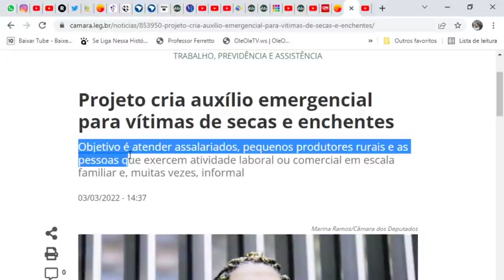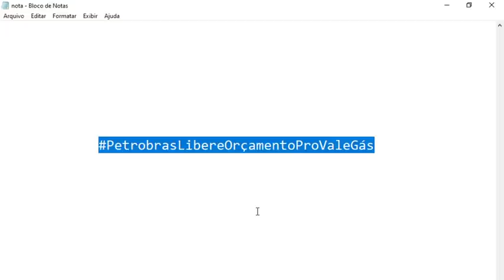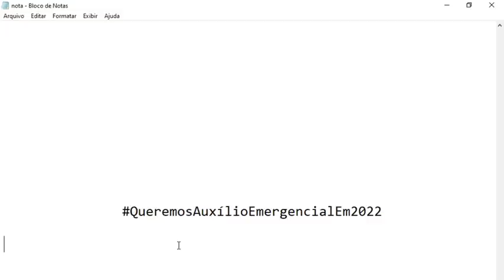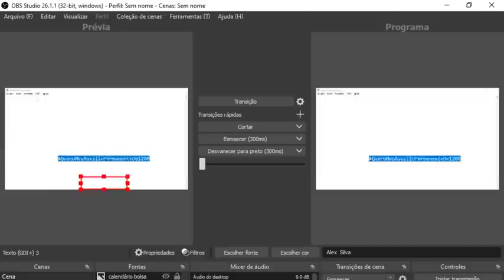💰ÓTIMA NOTÍCIA! ATENÇÃO MÃES CHEFES: MARÇO E OS VALORES? GOVERNO TEM NOVA META!👌